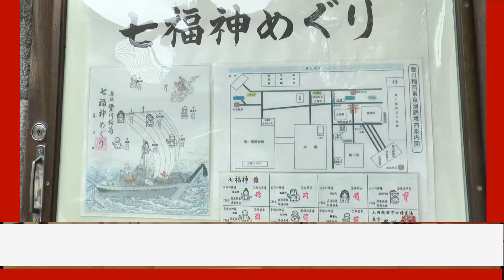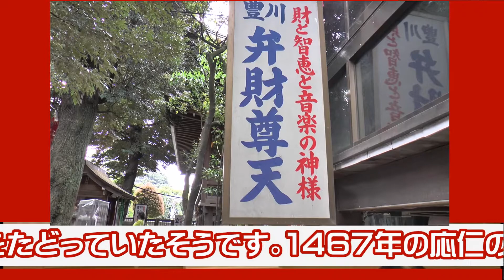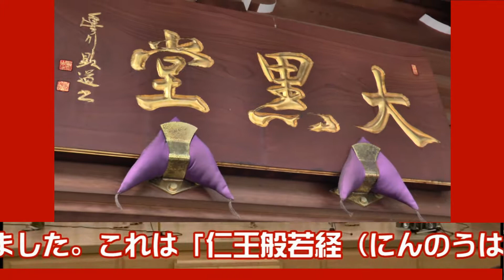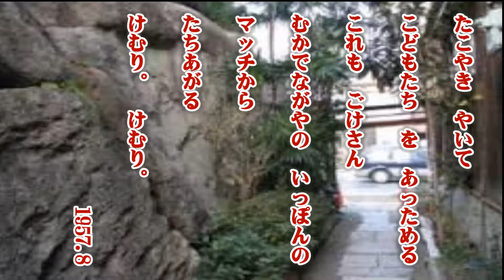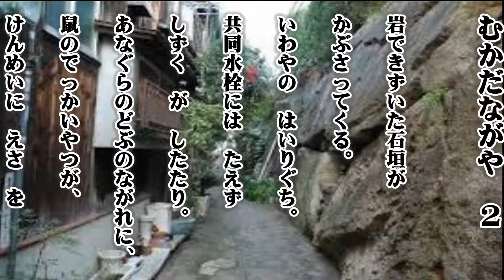七福神とは？SAMURAI天馬天平、只今参上！ひろこの日本探訪と詩の朗読5.18.OA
★毎月一回第4金曜日にお送りしてましたが、第3木曜日の午後8時から9時半に5月18日から変更になります。

★総合司会･企画・構成･演出：山前五十洋　★アシスタント：前ひろこ　★第1部：天平劇場●「錦の御旗②」出演者：つかさ光（天平）美山れいみ（天平の母）前ひろこ（植田博美）山前五十洋（天平の父）★ひろこの日本探訪と詩の朗読:前ひろこ　★第2部：特別ゲスト①：響彬斗VTR（響彬斗VS山前五十洋・前ひろこ・桂花一帆）②前ひろこ・美山れいみ・山前五十洋　第3部：森ちゃんの歌っていいとも：★コーナー司会：森茂夫・アシスタント：前ひろこ　●レギュラーゲスト歌手：綾城ミサ・美山れいみ・前ひろこ・山前五十洋・特別ゲストの舞踊：桂花一帆（かつらはないちほ）ゲスト歌手：山口さわみ　ゲストレギュラーセクシーダンサー:もも姫　★提供：ゴールドラック合同会社・映画「七福神」「三匹のおばちゃん刑事」製作委員会・OCEAN5O★配信：生配信： オンデマンド：山前五十洋Youtube　アベマFresh

毎月一回の第4金曜日午後8時～9時30分